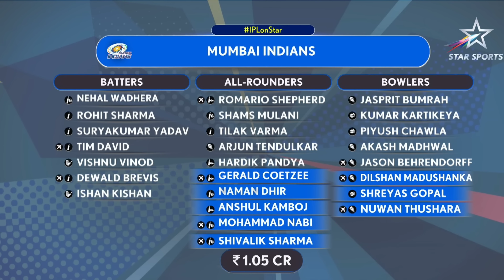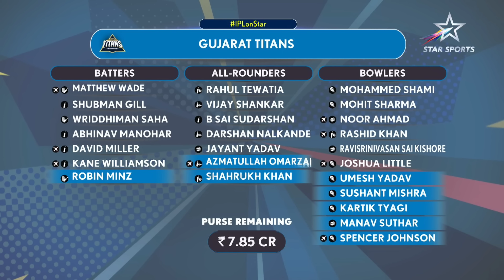IPL 2024 ALL Teams Full Squad Analysis!🔥 খুশি KKR!😍 নাচছে CSK MI🔥 RCB GT হয়তো খুশি হবেনা!😢 SRH DC?😁